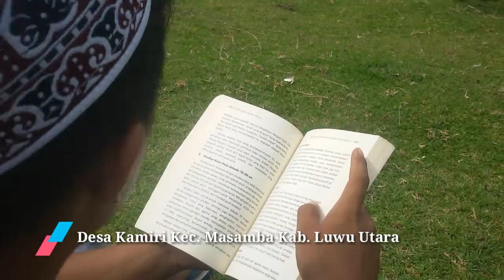Bukit teletubbis masamba menawarkan pemandangan alam mengagumkan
jenuh aktifitas sehari hari. sensasi bukit teletubbis buat kita berada di dunia anak seperti serial fillm anak dimana tingkiwingki, dipsi, lala dan poo berperan  di sebuah bukit di kelilingi gurun safana. terletak didesa kamiri kabupaten masamba sprovinsi sulawesi selatan indonesia.